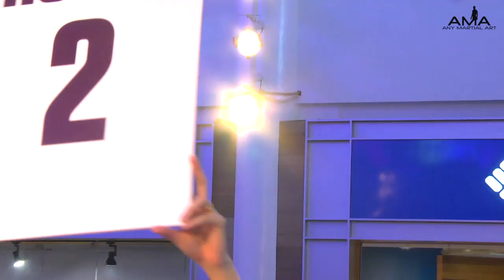AMA11: Final Battle: Female Above 60.1kg Semi Final Cheong Mei Yi VS Norhani Bte Besar